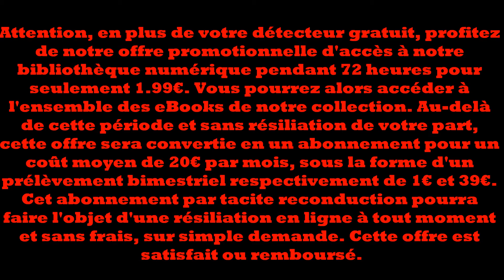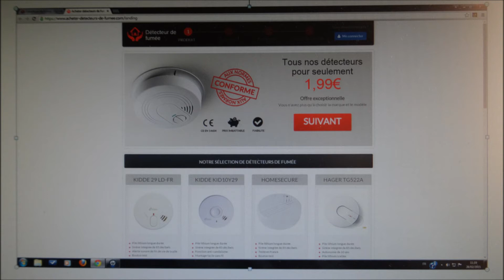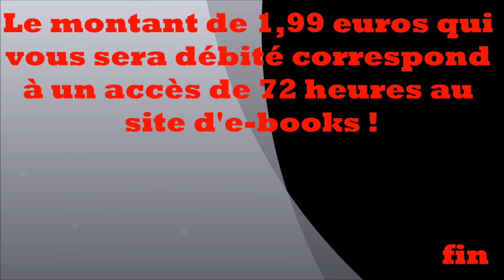Arnaque détecteur de fumées à 1,99 euros